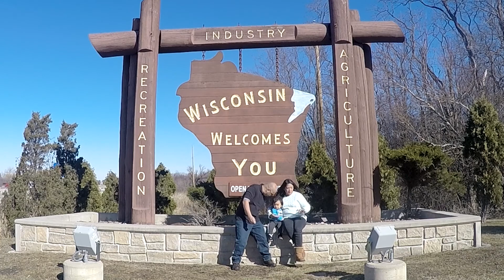Wisconsin Illinois Stateline Stopover